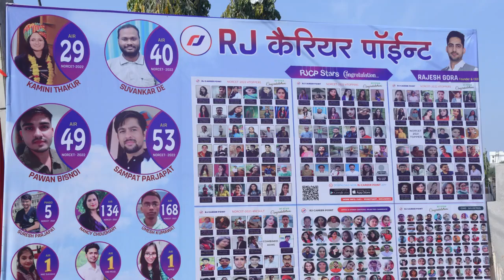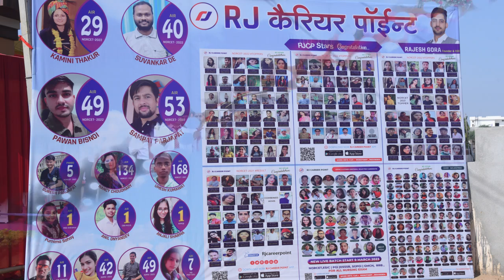🎉Today celebrate 5th Anniversary of RJ career point🥳🥳👉Thanks To All Of You for your support🙏🏻